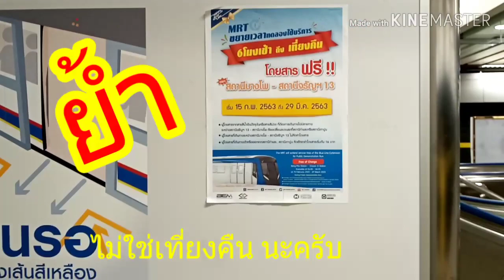ขยายเวลาวิ่ง mrt ท่าพระ-เตาปูน 6 โมงเช้า ถึง 5 ทุ่ม 12 นาที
อัปเดทข่าวดี mrt ท่าพระเตาปูน ขยายเวลาเดินรถจากเดิม ถึง 4 โมงเย็น เป็น 6 โมงเช้าถึง 5 ทุ่ม 12 นาที นั่งฟรีตั่งแต่ 15 กุมภา ถึง 29 มีนา 63 เป็นต้นไป